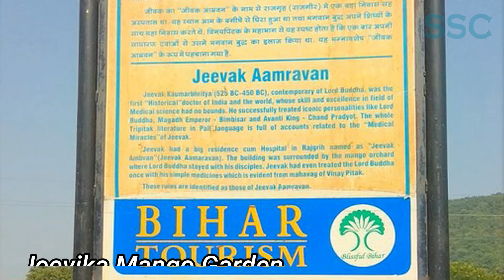RAJGIR -'Part- "2" '| Past, Present & Future | राजगीर |'अतीत', वर्तमान और भविष्य- भाग- "२" In Hindi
A different kind of travel vlog that can be kept in category of Travelogue with Infotainment. A family trip to Rajgir, Bihar with Time Travel to ages and future too, beyond our imagination